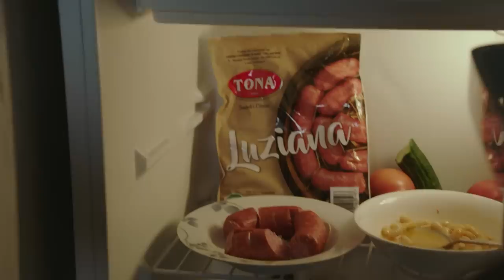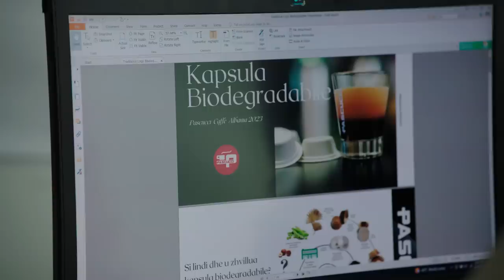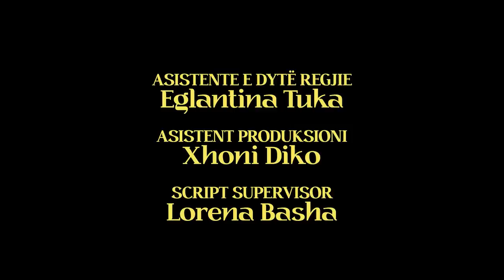Seriali H.O.T - Episodi 6 (Sezoni 2)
Seriali HOT Sezoni 2, çdo të diel, ora 21:00 në Top Channel!

Aktorë kryesorë: Ermal Mamaqi, Jonida Vokshi, Inis Gjoni, Klea Huta, Annais Lika, Irgen Cela, Kastriot Caushi Amos Zaharia, Megi Pojani

Zhanri: Drame romantike

Targetgroup: per te gjitha moshat

Viti i prodhimit: 2023

Gjuha: shqip

Regjisor: Bjordi Mezini

Skenar: Klaudia Brahimaj

Producent: Ermal Mamaqi & Dritan Huqi

DOP: Spiro Nino